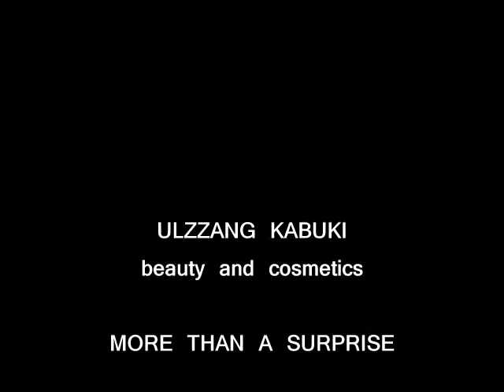Culture Beauty and Human Emotions - More Than a Surprise 驚きよりも。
Culture Beauty and Human Emotions - More than a surprise,/
More than a surprise. Sun, water, and relaxation.
驚きよりも。太陽、水、そしてリラクゼーション。

놀라운보다 더. 태양, 물, 그리고 휴식.

超過一個驚喜。陽光，水和放鬆。